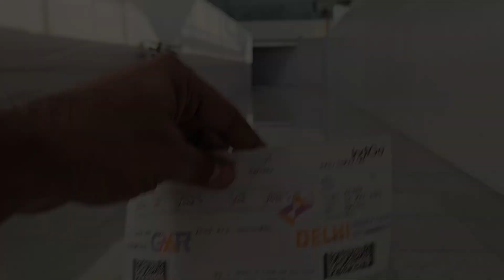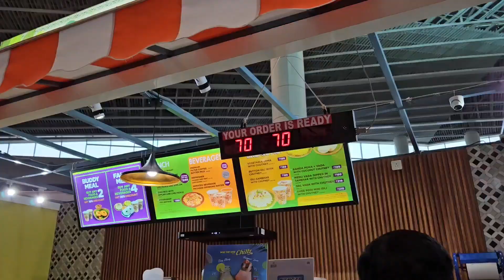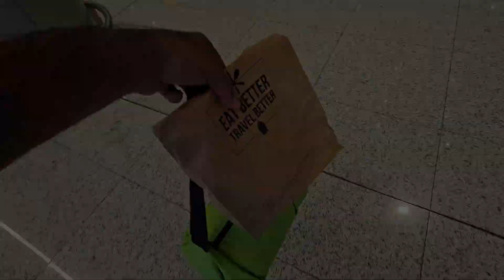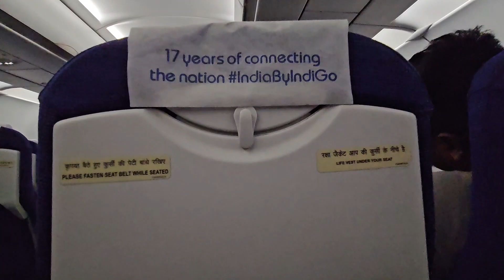Reunion | Meeting them after a long time 🥰 Trixie and Diva 🤗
After the long awaited trip, Somak stays back in Delhi as he has to visit the Shiv Nadar University for an on-campus immersion, while Sanghita comes backs with her mother and in-laws back to kolkata and is very excited to meet Trixie and Diva.